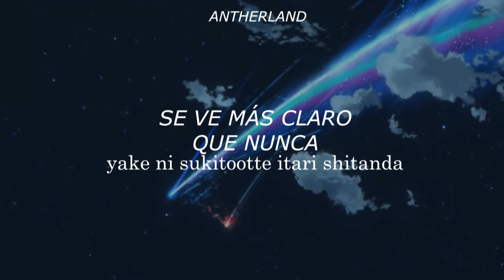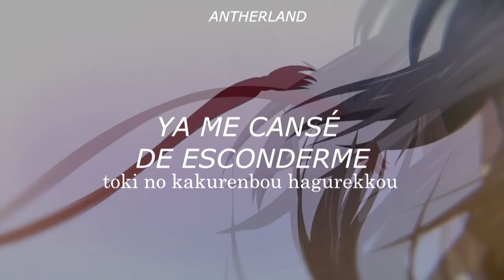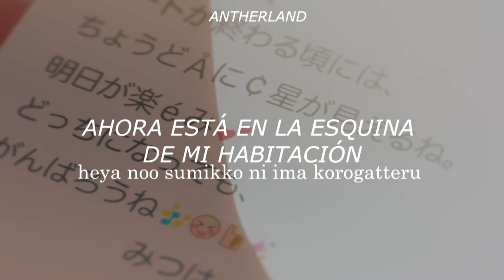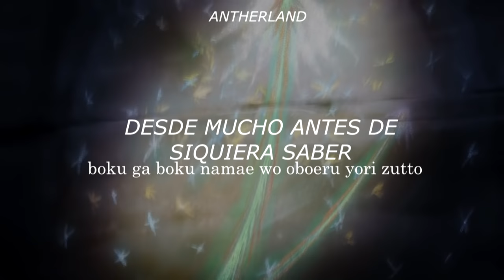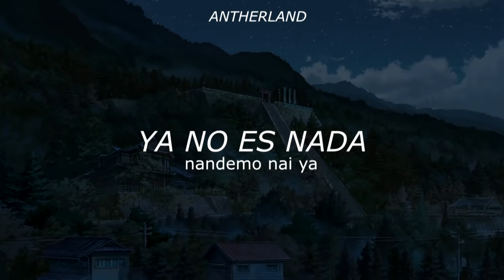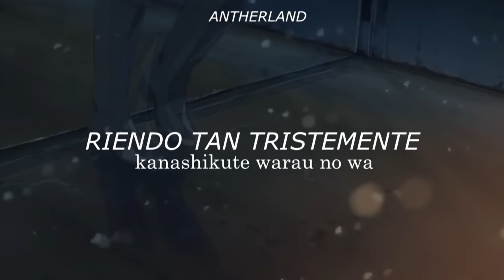YOUR NAME | RADWIMPS - Nandemonaiya (Traducido al Español) + Lyrics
✓ Sinopsis:
Los protagonistas, Taki y Mitsuha, son dos completos desconocidos, a pesar de eso, están destinados a entenderse. Durante el sueño, ambos adolescentes intercambian sus cuerpos, con resultados impredecibles en la vida de ambos.​ Mitsuha es una joven de pueblo que anhela la emoción de la vida de la ciudad. Un día, sueña con un chico tal y como desea, al mismo tiempo el chico en cuestión, Taki, de la gran ciudad, sueña a su vez con Mitsuha, una encantadora chica del campo.
Me gusto demasiado esta película, así que decidí que sería la primera :). En caso de que no lo hayas visto, te recomiendo que lo hagas. Te fascinara!
✓Adaptación: Anther
Vídeos que solo están en FB:
✓ AGAPE (From Yuri!!! on ICE)  :D VÉANLO! ⛸💕💫
✓AQUATERRARIUM (Full Ending) (From Nagi no Asukara) 🐟💫
✓ FACEBOOK DEL CANAL :3 ! Comparte! :D
Soundtrack de la Película ''Your Name''(Tu Nombre)
Película: Your Name
Song's Name : Nandemonaiya ( of RADWIMPS)
Disculpen si tuve muchos errores, trataré de mejorar! 🙈
ANTHERLAND🎶🎧